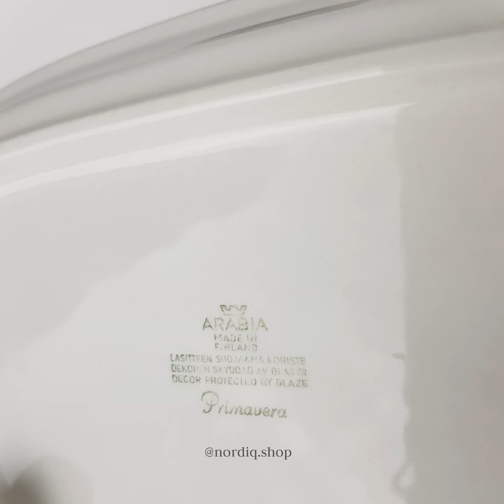아라비아핀란드 프리마베라 서빙 플레이트 Rare / Arabia Finland PRIMAVERA serving dish (small)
** This item has a chip and a hairline. Please do consider carefully before purchasing this item, if you don't like vintage tableware with defects.

- Oil stains (Marked with white circles on the 4th and 5th photos)
- Scratches on the inside (The 4th and 6th photos)
- Hairline on the edge ( 5mm / 0.1 inches )
- A chip on the underside (2mm / 0.07 inches)
- Stilt marks were created in the manufacturing process (The 9th photo)

Class A- with defects

[Class A-]
The items are slightly worn out.
Several deep scratches are visible in photos or videos
No defects.

/ SIZE /
( 230 mm / 9 inches) * ( 153 mm / 6 inches) * ( 47 mm / 1.8 inches)

/ YEAR /
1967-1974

/ DESIGNER /
Decoration: Esteri Tomula

/ SHIPPING FOR MULTIPLE ORDERS /
We provide combined shipping.
Drop us a message to keep shipping costs low.

/ HERE I AM TO HELP /
Do you have any questions?
Feel free to drop me a message : )